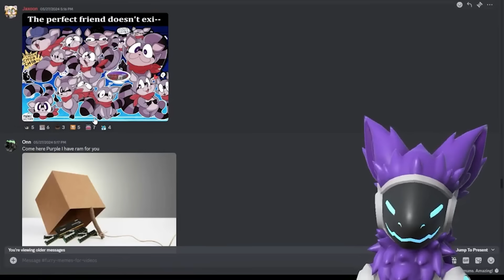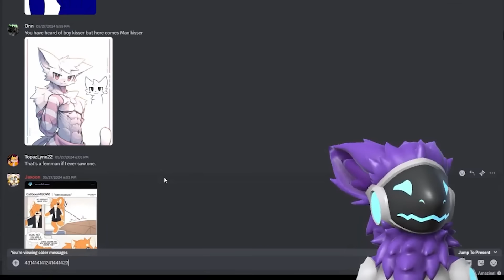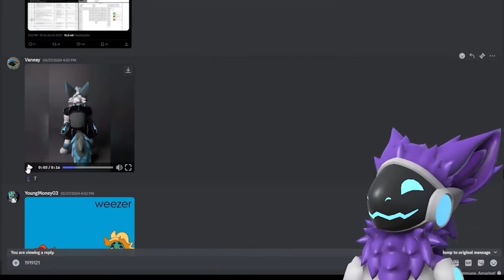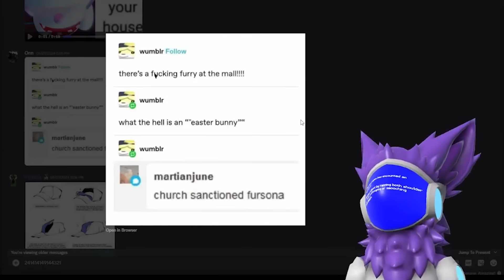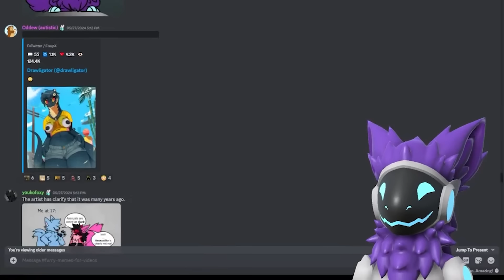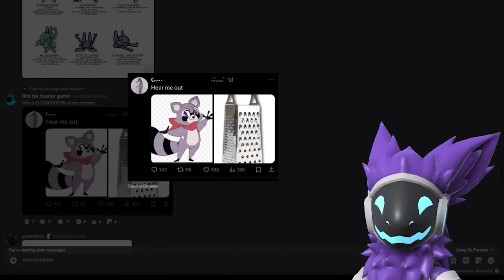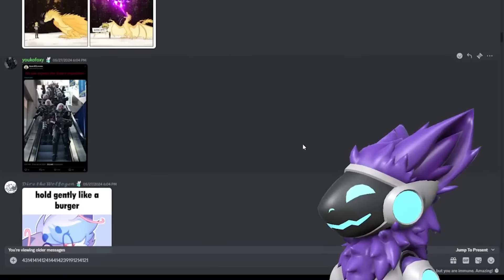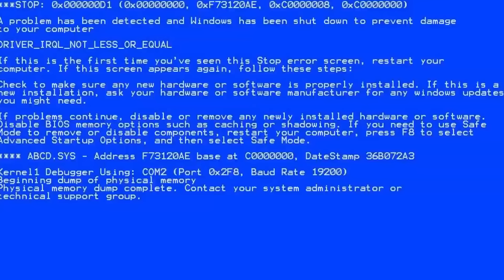A Protogen Looks at Furry Memes (now with 300% more Kobolds) 52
lol

this was streamed live right here on YouTube, if you want to see my live reaction before i edit it down you can check them out